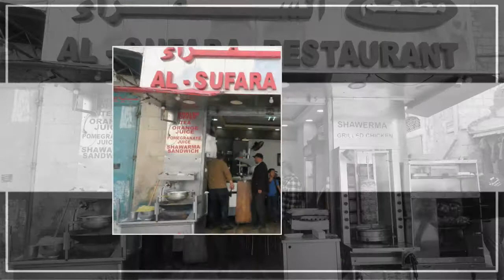FALAFEL | Al Sufara Restaurant, Bethlehem Palestinian Territories | パレスチナ自治区でひよこ豆のコロッケ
March 2019

Walking in Bethlehem Palestine | March 2019 | パレスチナ自治区でバンクシーの絵を見る
Views of Wadi Rum to Aqaba from a Taxi, Jordan | March 2019 | タクシーでワディラムからアカバに行きました